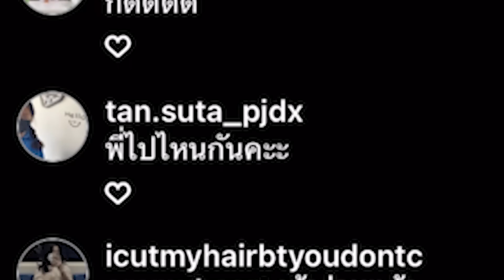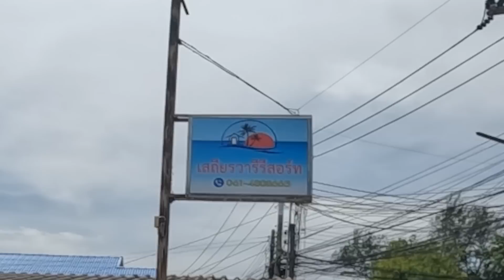ปิดตาพาไปทิ้ง "กลางทะเล" | ที่นี่ที่ไหน EP.5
หมี IG : lilpaororo
ป๋า IG : chaiwat08
นัด IG : nutchar_nk
กล้า IG : comhanks

❤คลิปใหม่ลงทุกวันอังคาร และศุกร์
❤ฝากสนับสนุนและเป็นกำลังใจให้พวกเราด้วยนะครับ รัก!